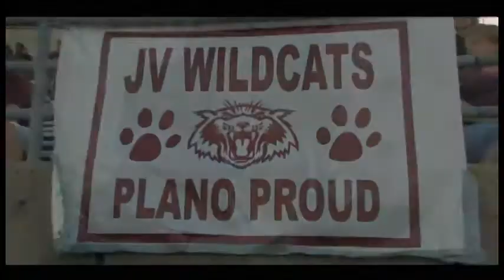Plano Cheer 2010 2011